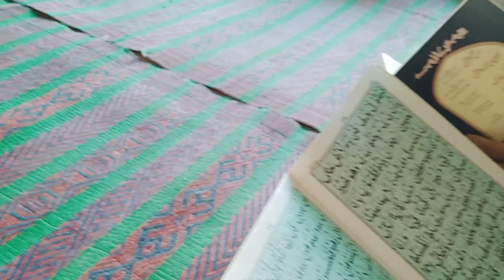ایصال ثواب و بزم نعت و قرانی خانی منفرد انداز میں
حاجی نذیر احمد حبیبانی ایصال ثواب کیلئے قرآن خوانی و نیاز و خیرات کی خوبصورت ویلوگ۔
Hi! I’m Shoaib Ahmed Bugti. On my channel, you will find Video I love make spiritual, religious, current affairs and sharing my experiences with you.